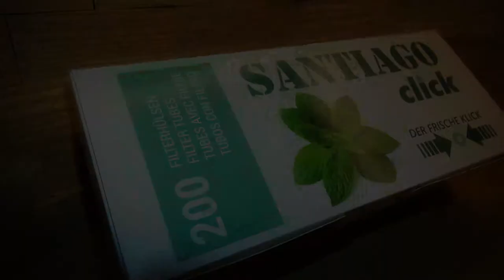Santiago Click Kapsel Menthol Hülsen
Filterhülsen mit Menthol Click-Kapsel. Filterhülse zusammendrücken und ein frisches Minze Aroma entfaltet sich.
Die günstigen Click Zigarettenhülsen als Alternative zu den teureren Gizeh Click Filterhülsen.